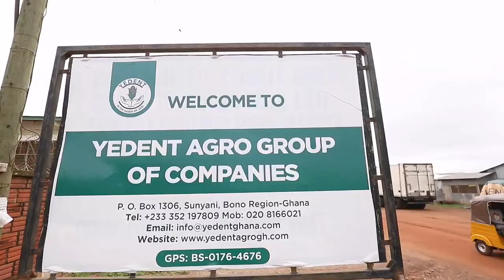WFP GHANA ||INVEST TO REDUCE MALNUTRITION || WATCH WHY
Ghana is home to one of the largest agro-processing factories in West Africa and an exporter of specialized nutritious foods.

Thanks to @DevCanada for funding this @WFP-assisted agro-processing firm.

Premium Foods is a WFP-assisted agro-processing firm that produces specialized nutritious foods to help improve food and nutrition security for all. With fundings from Global affairs Canada, WFP provided technical and financial support to enhance the production capacity of the factory. The factory with an annual production capacity of 96,000 metric tonnes  of maize, soyabean sorghum and millet is one of the few factories in West Africa generating over 100 job opportunities. This ultra- modern new factory was commissioned by the President of Ghana, H.E Nana Addo Dankwah Akufo-Addo on June 17th 2021. Premium Foods is now a reliable exporter of Specialized Nutritious Foods to WFP-assisted countries in West Africa.